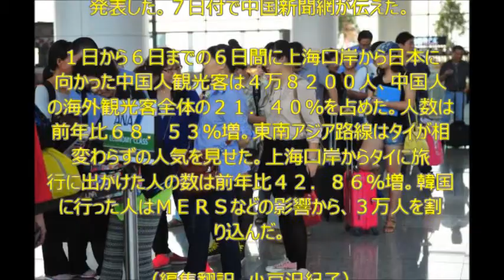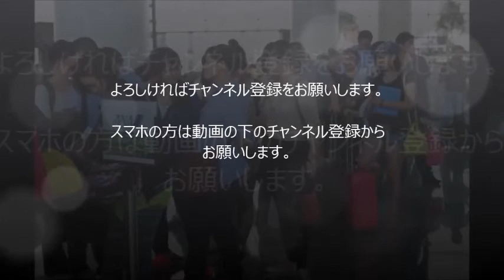国慶節の海外旅行先、最も人気なのは日本・・上海辺検部門が発表―中国メディア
上海辺検部門は７日、国慶節（建国記念日）連休に中国人が最も多く渡航した国は日本だったと発表した。７日付で中国新聞網が伝えた。